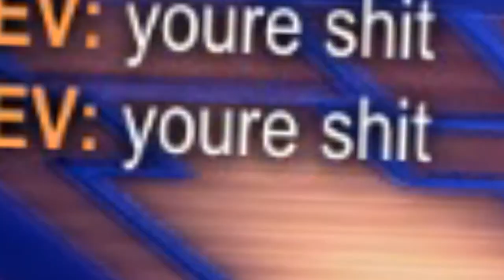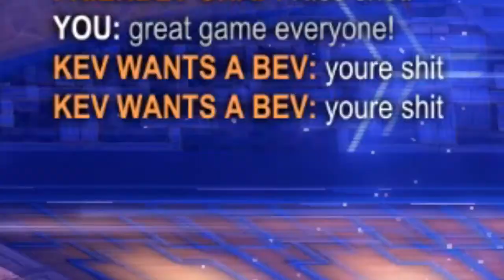First Game Outta Balls Jail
bryans busted out the ball borstal and we're back fully support me i've quit my job for this